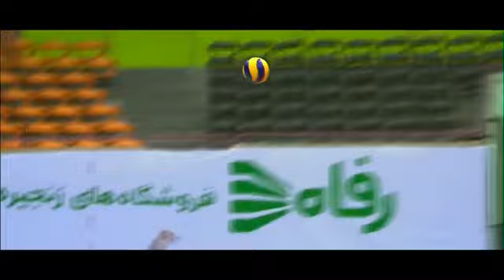Pakistan vs Australia Full match highlight